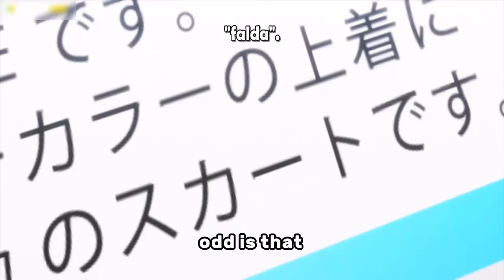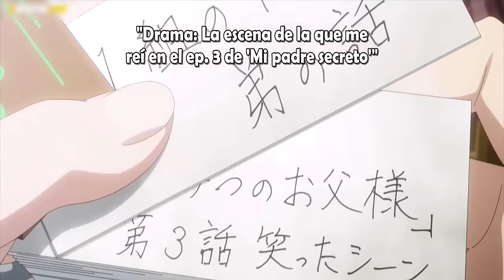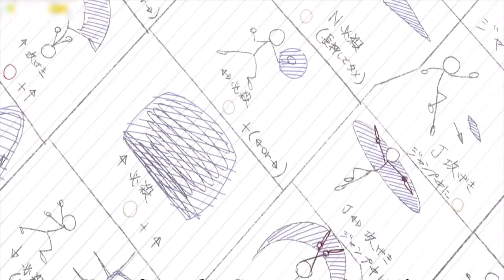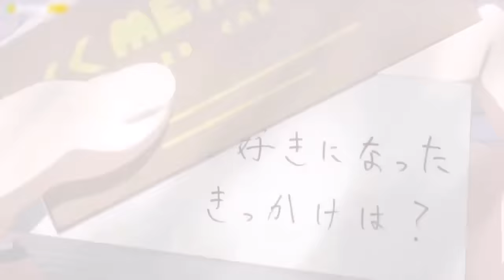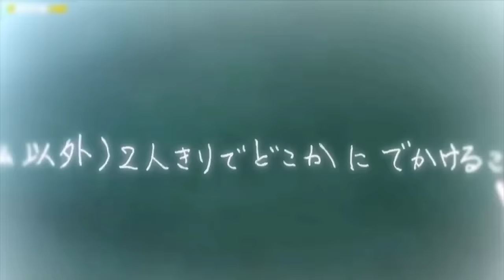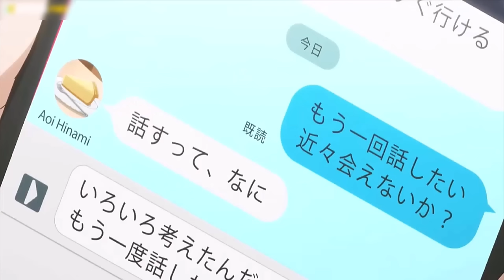Ugly Gamer Becomes The Most Popular Student in School and All The Girls Love him - Anime Recap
Anime: jaku-chara tomozaki-kun
Fumiya is a boy with no social life, he only spends his time playing video games, but all that changes when you meet his rival who happens to be the most popular girl in the whole school.

Thank you very much for watching the video, I hope you like it, have a nice day.